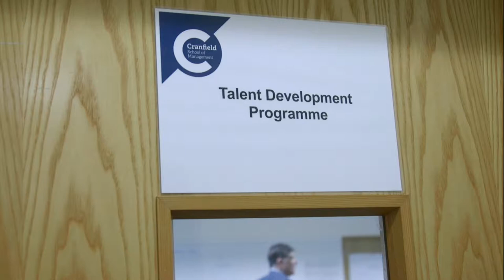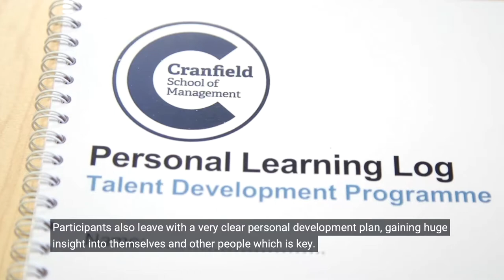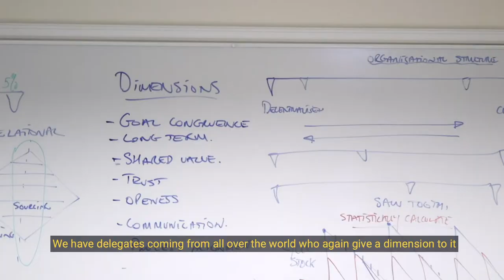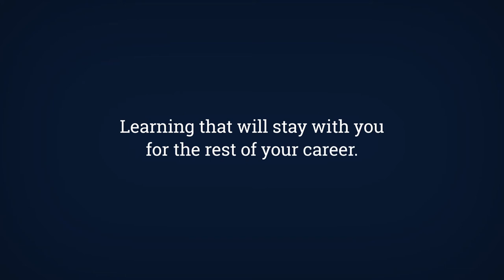Talent Development Programme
Philippa Thurgur (Programme Director), Mike Bernon and Karen Valverde, introduce Cranfield’s Talent Development Programme.